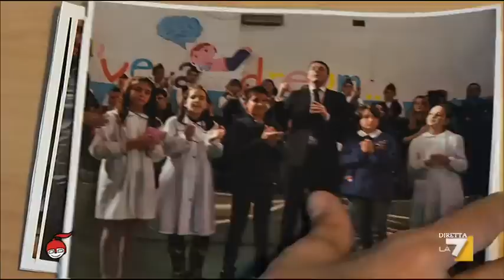I giornalisti Damilano, Latella e Travaglio commentano i risultati dei ballottaggi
I giornalisti Marco Damilano, Maria Latella e Marco Travaglio commentano i risultati dei ballottaggi a Roma e Torino